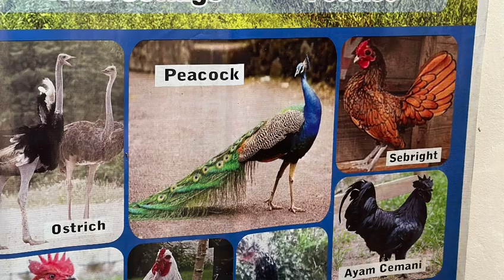Dreamink Farm Resort in Sorsogon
Found this place hiding in the middle of nowhere. We thought would be nice to stay here since we like peace and quiet. There’s a little shop near by the gate where you can get your Essentials. Cottages are lovely, only problem on ours was smells coming from the toilet. Otherwise it is very nice place to stay.